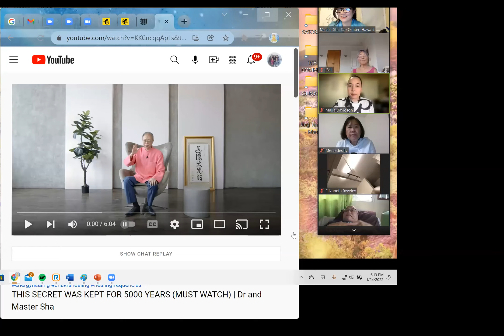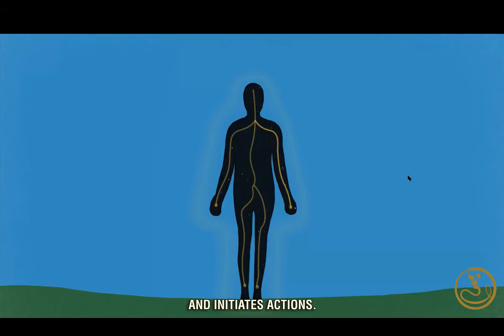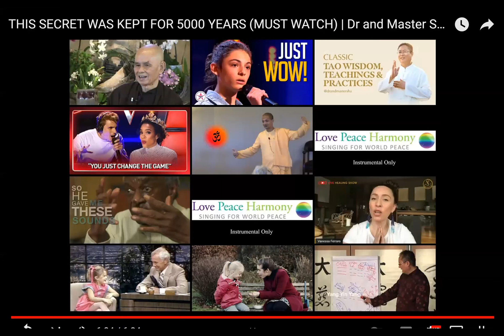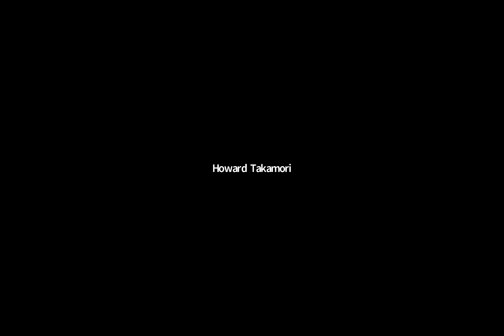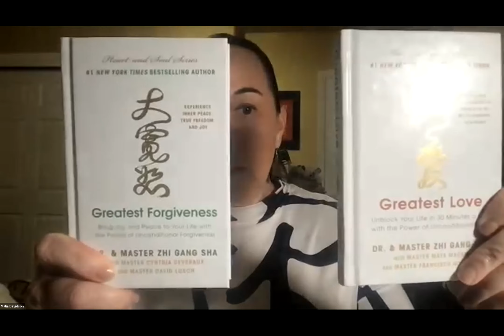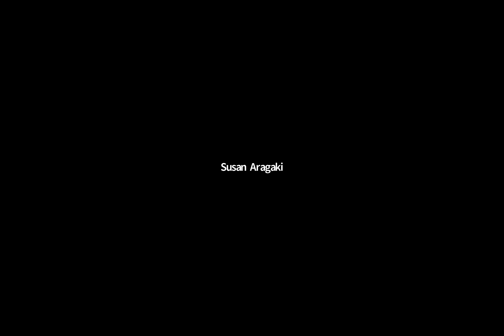Tao Calligraphy Healing Field Free Wellness Evening